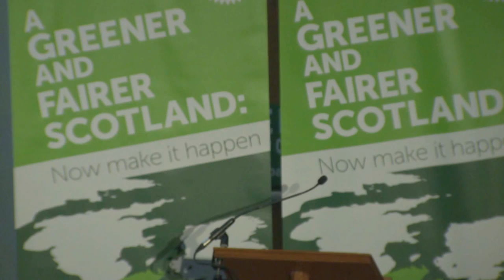John Finnie, Highlands & Islands MSP joins the Greens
John Finnie, independent MSP for the Highlands and Island, has joined the Scottish Green Party. He was welcomed to the party with a standing ovation during Patrick Harvie MSP's speech to the Green conference at Napier University in Edinburgh.

"I've been a Green all my life; I just didn't know it. Working and campaigning alongside Greens, I've seen that my values are Green values: social and environmental justice, democracy and integrity, internationalism and peace. Receiving my membership card today feels like a homecoming."